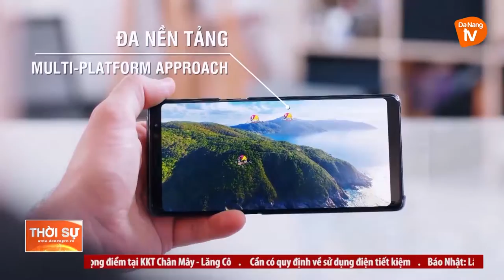TẠO CƠ HỘI BỨT PHÁ TỪ CHUYỂN ĐỔI SỐ TRONG HOẠT ĐỘNG DU LỊCH